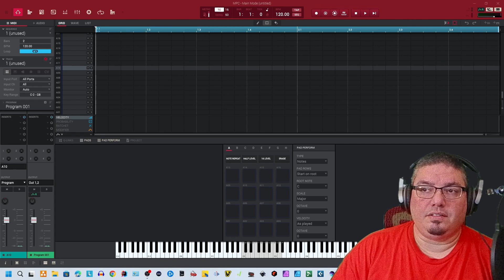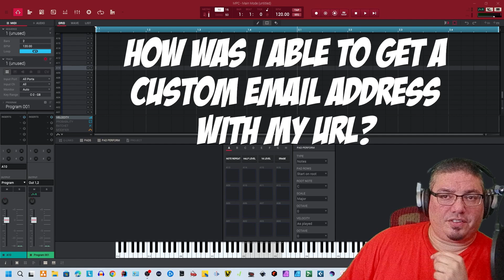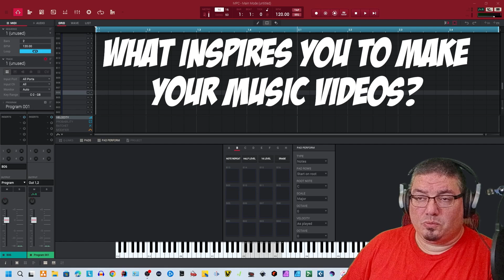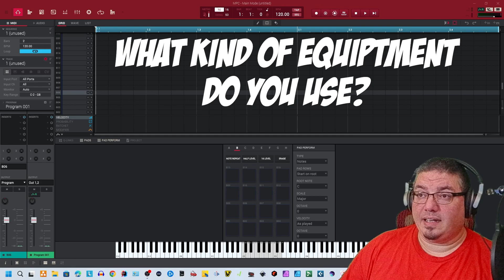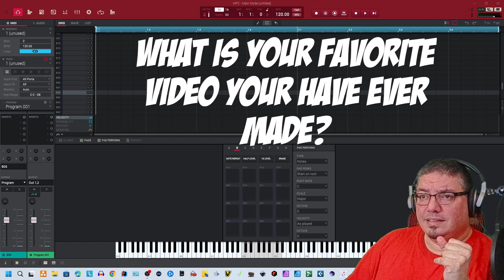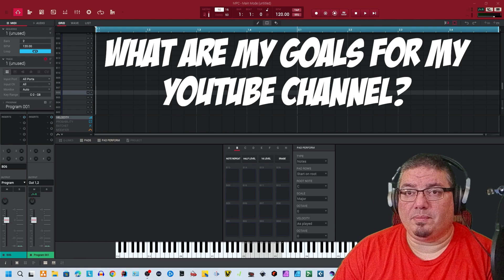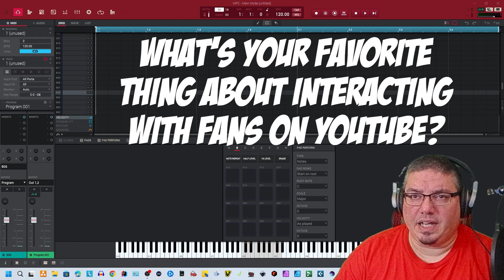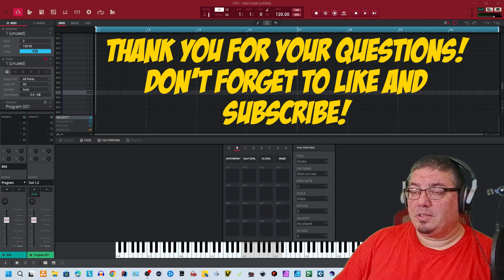Cap10NRG : Answers your questions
Hey guys and gals thank you so much for the questions - I really appreciated the particiapation. This is the video I promised I'd make for you all - If you enjoy the video let me know. Hit me up with your music production related questions in the comments!